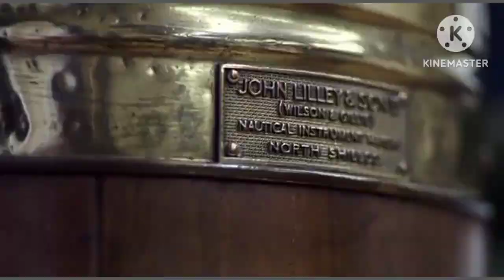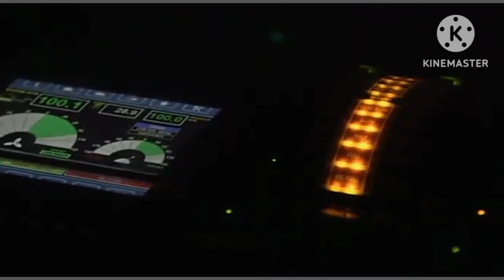DECK SIDE V/S ENGINE SIDE|| WHICH ONE IS BETTER||DECK DEPARTMENT VS ENGINE DEPARTMENT||MERCHANT NAVY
HI EVERYONE.

TOPIC_ DECK SIDE VS ENGINE SIDE||
DECK DEPARTMENT VS ENGINE DEPARTMENT||

THANK YOU SO MUCH GUY'S FOR YOUR LOVE AND SUPPORT ❣️🙏